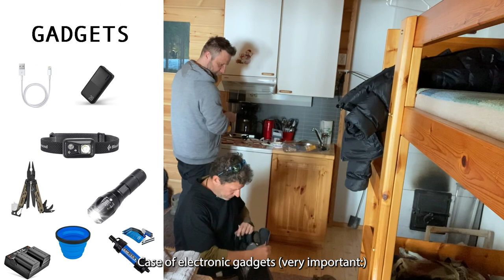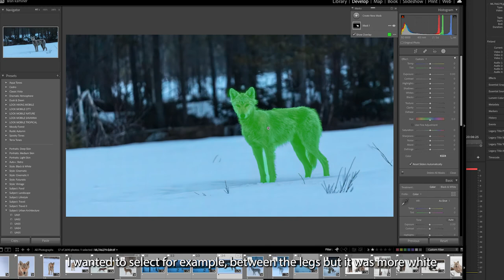Photographing Bears & Wolves in Finland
This is where me and lari went to stay in hideouts to watch bears and wolves in remote place in Finland on the border with Russia.